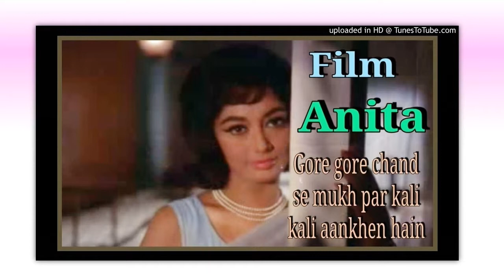Gore Gore Chaand Se Mukh Par MMM 12 Mar 19 0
Song: Gore Gore Chaand Se Mukh Par
Film: Anita (1967)
Lyricist:  Arzoo Lucknowi
MD: Laxmikant Pyarelal
Original Singer: Mukesh
Tribute By: Madhukar Mehta

L/P team did not do too many songs with Mukesh but ones that they did were all hit songs. This Gem is such a melodious composition and Mukesh has originally sung with Talat Mehmood level of velvet touch.  Rather than trying to duplicate what the maestro has done, I am trying a variation on the original with a few of my own twists to make it sound like the track calls for, at least with my limited abilities and follies.  I could have lowered the pitch by half step but wanted to push myself a little and as a result my higher notes are not quite there but then… I ran out of time and patience so here I am.  Hopefully, I haven’t butchered the original too badly.